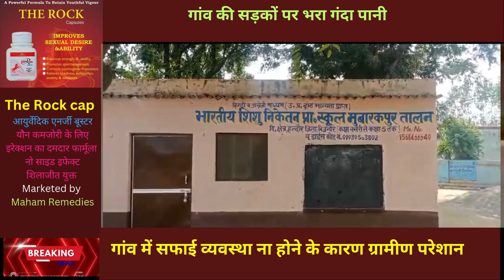गांव की सड़कों पर भरा गंदा पानी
ब्रेकिंग बिजनौर:-

गांव में लगा गंदगी का अंबार।

गंदगी के अंबार से मलेरिया व अन्य बीमारियों का बढ़ा खतरा।

गांव में सफाई व्यवस्था ना होने के कारण ग्रामीण परेशान।

ग्राम प्रधान और पटवारी गांव की सुध लेने को नही तैयार।

बिजनौर के हल्दौर ब्लॉक के मुबारकपुर तालन गांव का मामला।

बाइट:- ग्रामीण#latestnews